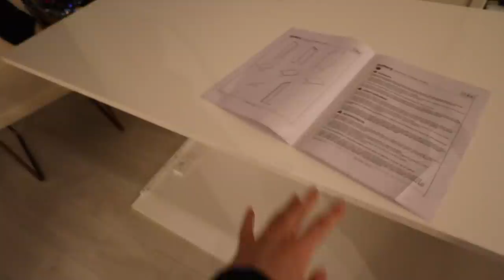Best friend comes over for the first time!!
Patricia came over and saw the new place for the first time! They also helped us assemble furniture on our double date lol SHOUT OUT TO THEM FOR HELPING ME BUILD MY DANG WARDROBES SO MY HOEFITS HAVE A FOREVER HOME!